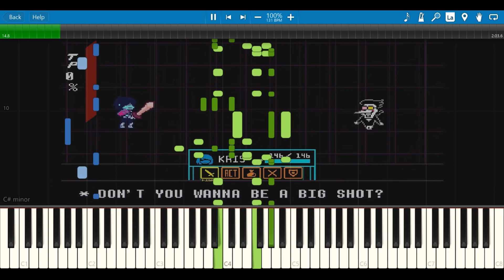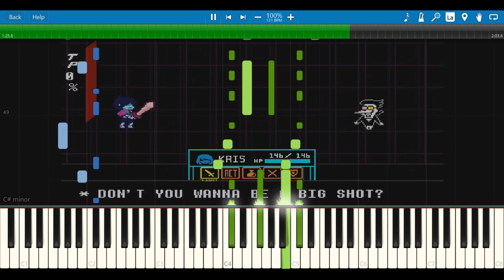NOW'S YOUR CHANCE TO BE A (Spamton Battle Theme) - Deltarune Chapter 2 [Piano]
Using this Synthesia Piano Tutorial you can learn how to play the sooundtrack called NOW'S YOUR CHANCE TO BE A .., a Spamton Battle Theme from Deltarune Chapter 2
Good luck breaking your fingers
Also
DON'T YOU WANNA BE A [[Big shot]]?